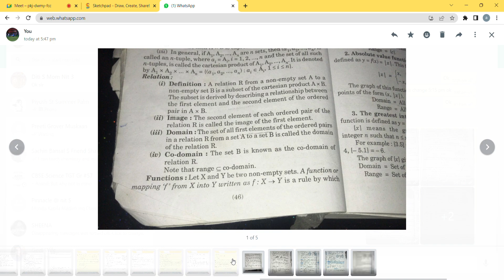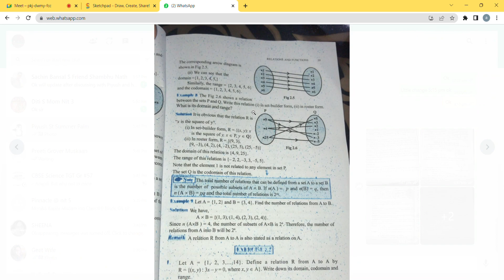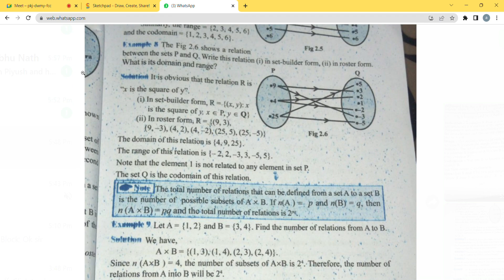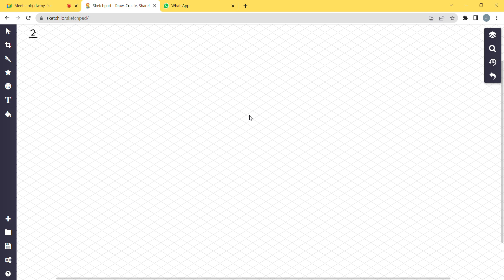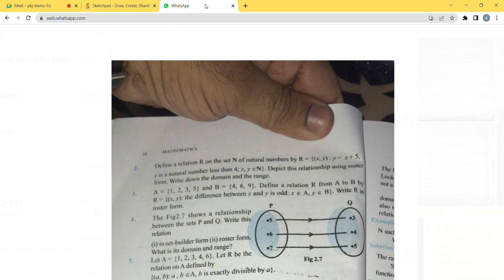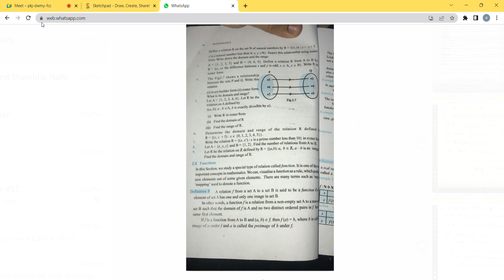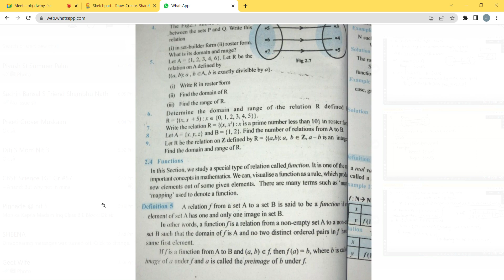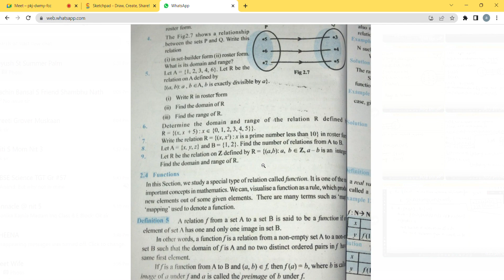ex.2.2 relation and functions class 11